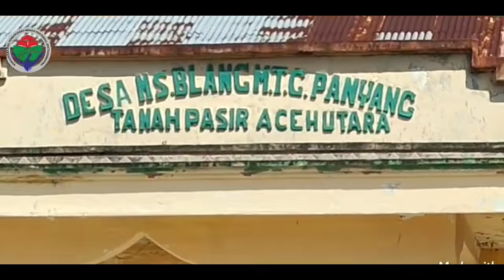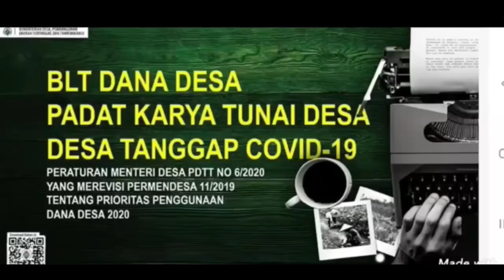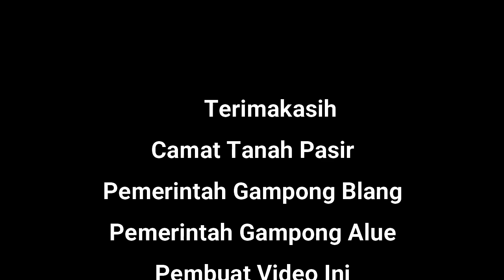Pembagian BLT Kecamatan Tanah Pasir Aceh Utara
Pembagian BLT Kecamatan Tanah Pasir Aceh Utara. Pembagian Bantuan Langsung Tunai  atau BLT adalah program pemerintah dalam rangka pengentasan kemiskinan di Indonesia. Pembagian BLT Kecamatan Tanah Pasir Aceh Utara. Masyarakat penerima program ini senang menerima BLT. Pembagian BLT Kecamatan Tanah Pasir Aceh Utara